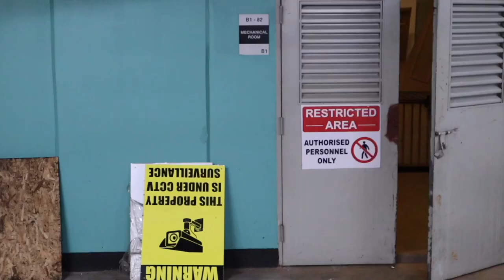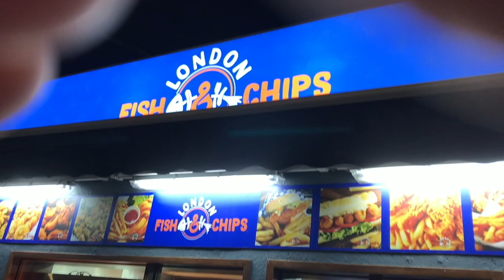CRAZYY😱 MOST CHRISTMAS LIGHTS EVER?🤔 | Brian Lara Stadium Lights🤩| vlogmas in Trinidad & Tobago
I visited the 'Driving Home For Christmas" attraction at the Brian Lara Stadium (Brian Lara Cricket Academy) in Tarouba, San Fernando, Trinidad and Tobago. Also got the chance to try out a new street food in the capital of Trinidad, Port of Spain. I titled the video vlogmas but aint no way I could really take part in vlogmas this year, that is crazy lmao.